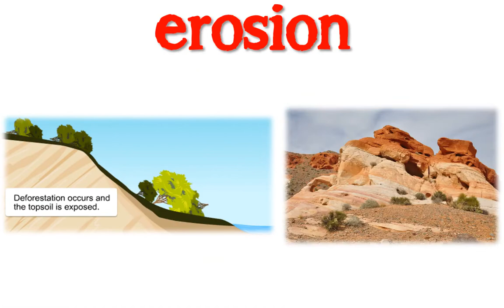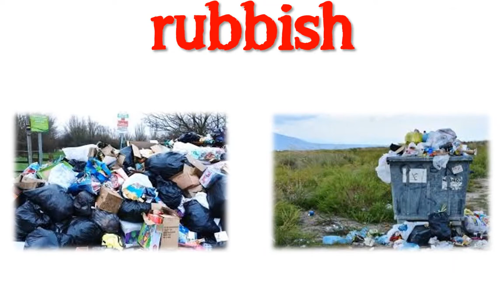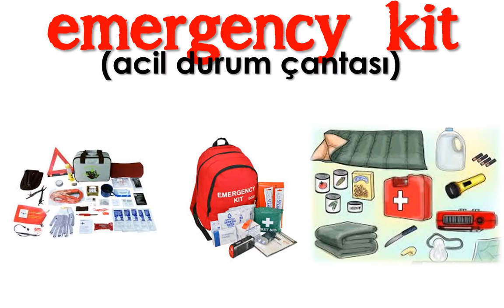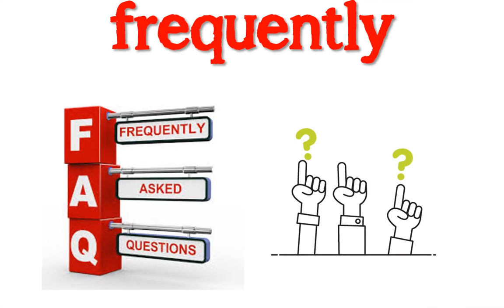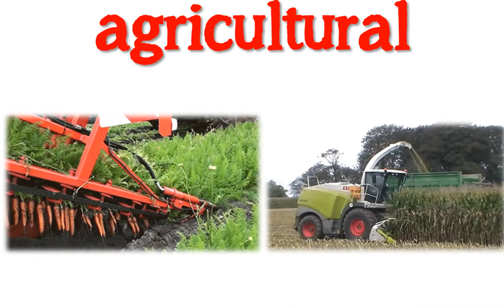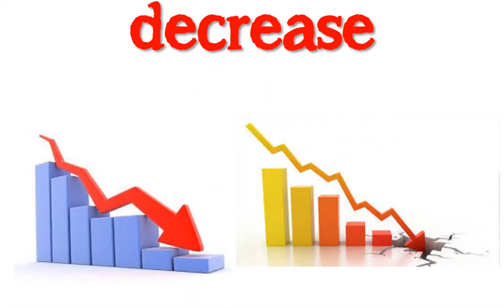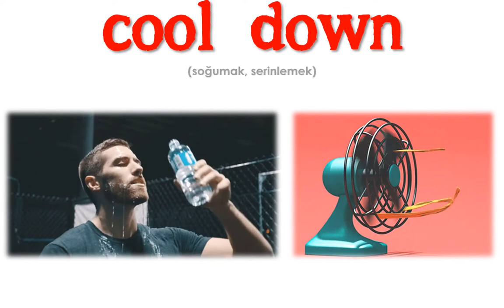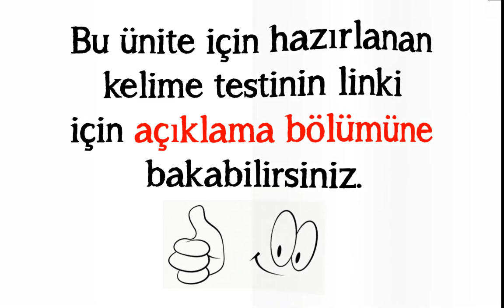8. SINIF İNGİLİZCE DERSİ 10. ÜNİTE NATURAL FORCES [ÖNEMLİ KELİMELER] [OKUNUŞLARI] [TEST]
8. SINIF İNGİLİZCE DERSİ 10. ÜNİTE NATURAL FORCES [ÖNEMLİ KELİMELER] [OKUNUŞLARI] [TEST]

Bu çalışmamızda 8. sınıf 10. ünite kapsamında yer alan en önemli kelime ve kavramları sizler için hazırladık.  Bu üniteden gelecek soruları çözmenin yolu ünite içinde geçen kelimeleri iyice ezberlemekten geçiyor. Kelimelerin akılda kalıcı olması için görsel unsurları kullandık. İşe hem eğlence kattık hem de daha kalıcı olmasını hedefledik. Aşağıda bu üniteyle ilgili kelime testi linklerine ulaşabilirsiniz. En büyük karımız sizlerin başarısı olacaktır. Sevgiyle ve sağlıcakla kalın.

POWERPOINT
DOWNLOAD
LINK: